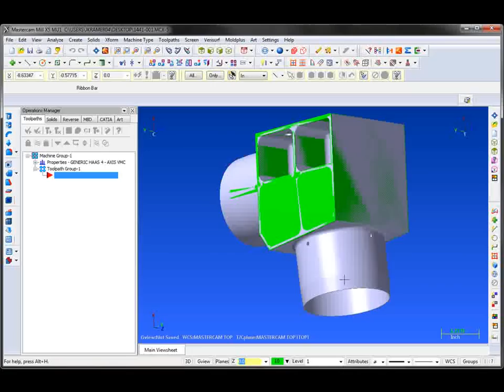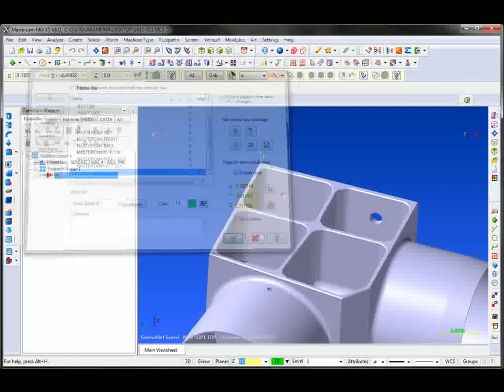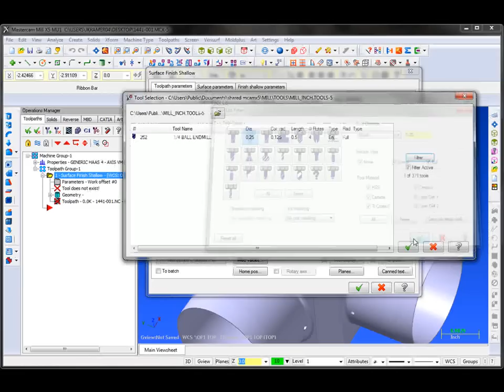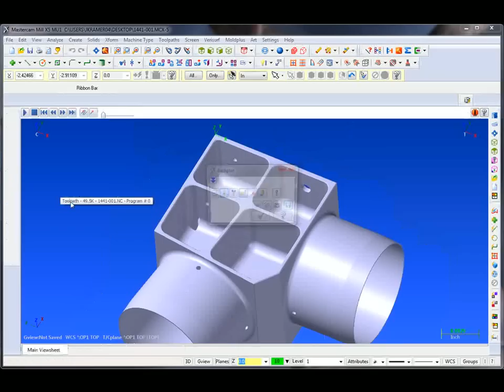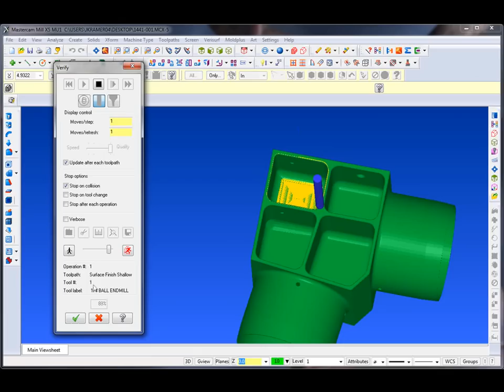Bring a Solid Works file and bring into Mastercam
taking a Solid Works file and bring into Mastercam and setting up and doing a path.